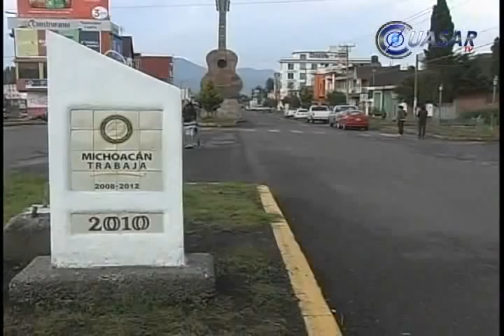Noticias de Morelia y Michoacán en breve, CuasarTv a 18 de Abril del 2013